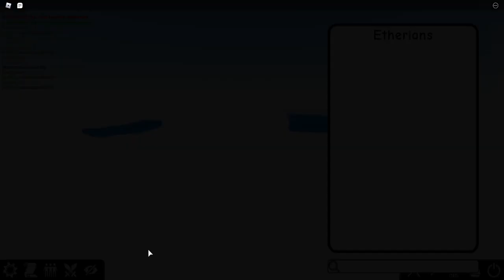monsters of etheria 6